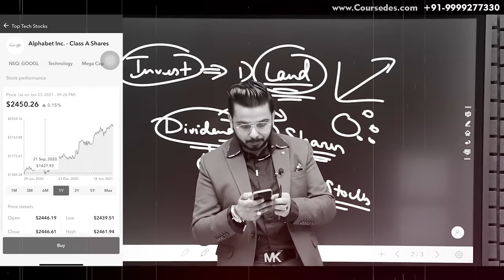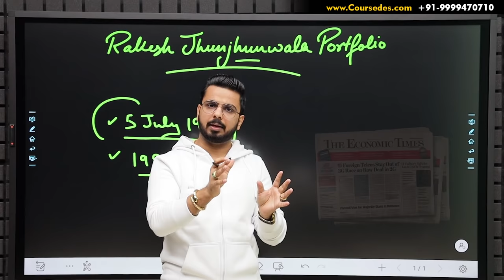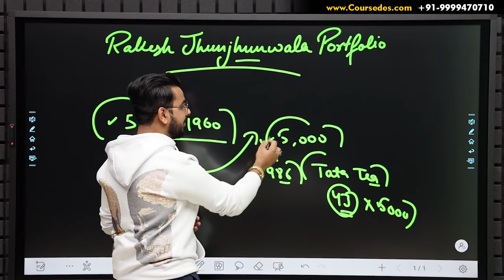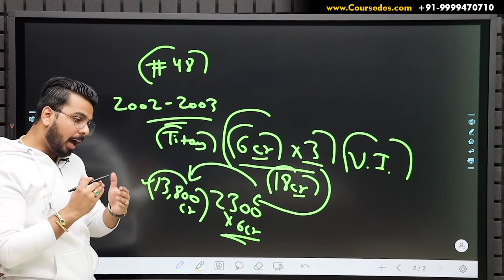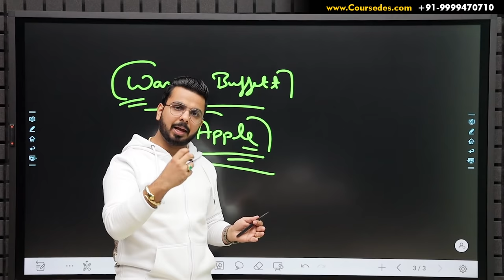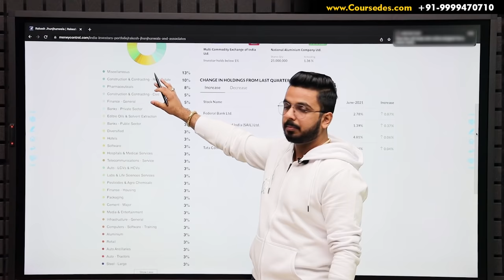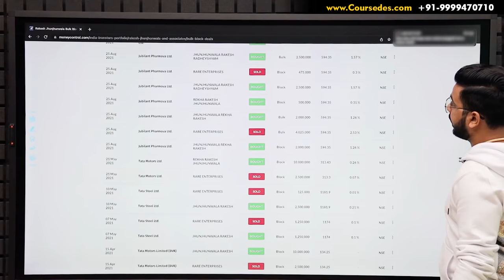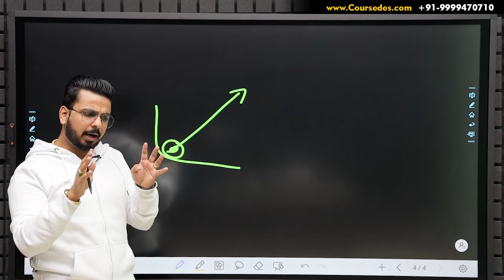Rakesh Jhunjhunwala Latest Portfolio & Success Story | Investment in Share Market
In this video you will get to know RakeshJhunjhunwala Investment Portfolio in ShareMarket.

Download INDmoney app from the above link & get free shares of Apple* or download the INDmoney app from the Playstore/Appstore and use the code PRTAPPLE while signing up to get free shares of Apple*.

*T&C Apply

Start Investing Commission Free Online. 5 Paisa has over 10 Million+ App Users and is offering attractive offers to new customers.